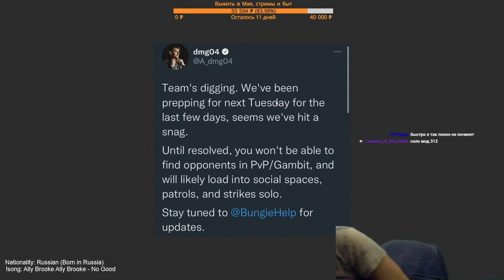Destiny 2 | Игры Стражей на Алой Крепости, топ 10% и проблема с подбором из-за патча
✅ LOPEN-500-AF - на 500₽ (от 3500₽)

✅ MAY12193 - скидка 25% на первые два заказа от 1800₽ + бесплатная доставка на первые три заказа
Делайте заказ по ссылке: